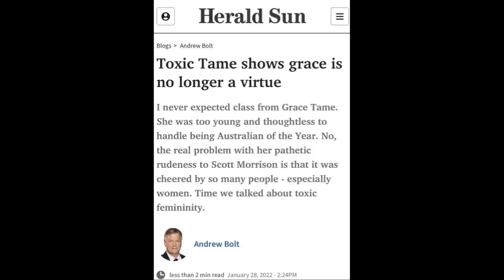Lachlan Murdoch, who is an online stalker of women and children, sues Crikey for defamation